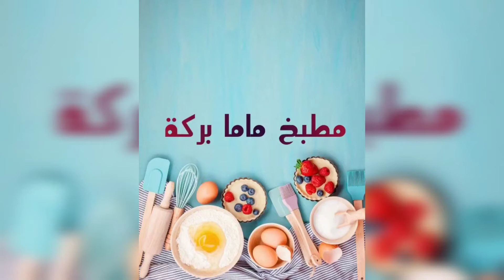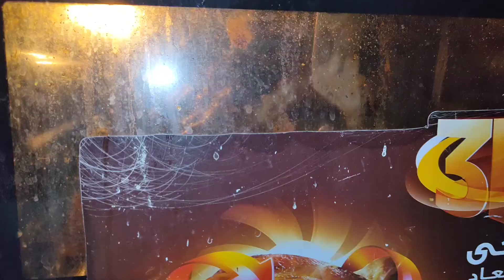تعالي بسرعة شوفي الطريقة دي للاجنحة مش هاتصدقي اتعملت بسهولة ازاي؟؟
أول أكلة بعد الأجازة الطوييييلة 🥵🤕🤒والنهاردة ماما بركة رجعت بفكرة جديدة للأجنحة  سهلة وبسيطة وسريعة وضيوفك مش هايصدقوا انك اللي عاملاها

و تفعيل زر الجرس 🔔 ليصلكم اشعار بكل جديد

أحلي الوصفات حلو و حادق هنا وبس 🥰
مطبخ ماما بركة هاتلاقي عليه كل الأكل القديم من مطبخ مامتك وجدتك والجديد كمان .هاتلاقي عليه المحمر والمشمر والطواجن وكل الأكل اللي طعمه جنان وده

لو حبيت تتواصل معايا تقدر توصلني عن طريق احد حساباتي في مواقع التواصل الاجتماعي